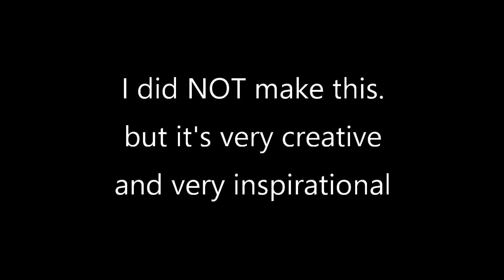A really good composition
I did not make this song, but it's really good and I want to show you why it fits so well